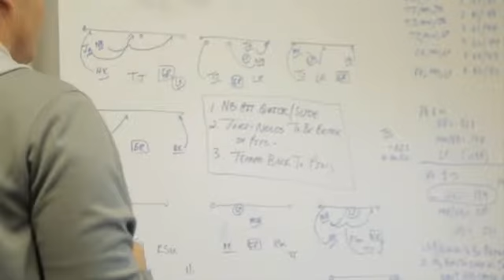CUE: Volleyball - ACC Preparations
The Chasing Uncompromised Excellence story on the volleyball team as they prepare for ACC play.